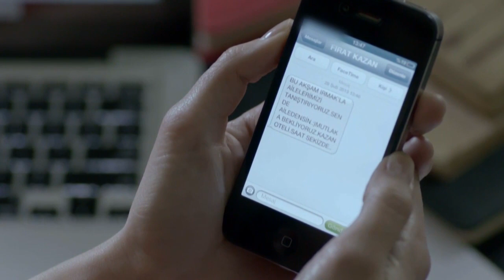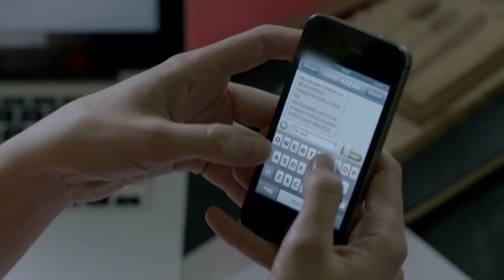Hikmet Kazan İstanbul'da! - Merhamet Özel Klip